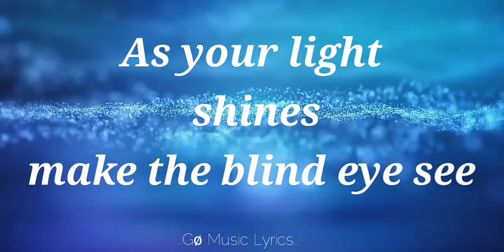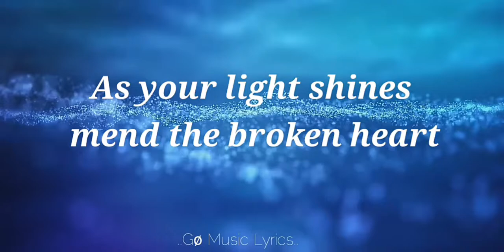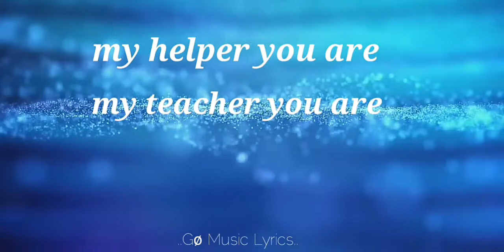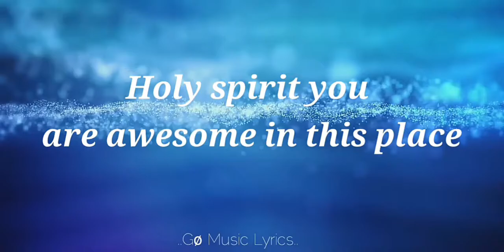HOLY SPIRIT BY MARY JAMES-LYRICS